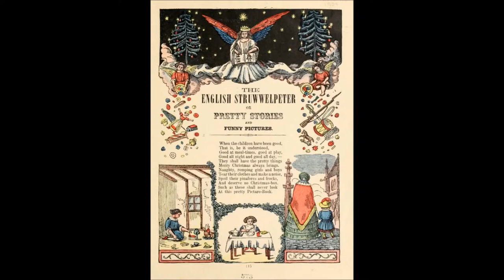Der Struwwelpeter — Vorwort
Vorwort zum Buch Der Struwwelpeter von Dr. Heinrich Hoffmann
Preface to the book Der Struwwelpeter by Dr. Heinrich Hoffmann